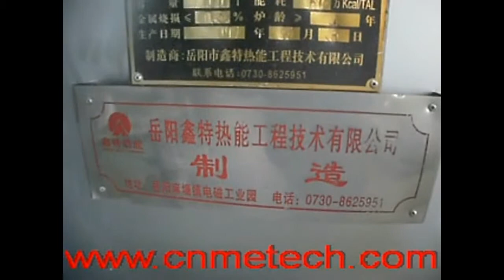vertical aluminum melting furnace&tilting round holding furnace-----design for aluminum rod CCR line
vertical aluminum melting furnace&tilting round holding furnace
aluminum melting furnace,holding furnace,melting furnace,aluminum furnace

This vertical aluminum melting furnace+ tilting holding furnace is designed for the aluminum rod continuous casting and rolling line. The aluminum melting furnace of vertical type is designed to melt the aluminum ingots and aluminum scraps.This unique design of the aluminum melting furnace is very energy saving and high efficiency . The tilting holding furnace is used to hold the temperature of the molten aluminium. The hydraulic tilting design is convenient to pouring the molten aluminum.

We can also make and design all kinds of aluminum melting furnaces or aluminum holding furnace or aluminum melting cum holding furnace according to your needs. These aluminum melting furnaces,holding furnaces are widely used in the aluminum ingot production line, aluminum rod CCR line, secondary aluminum recycling line,aluminum billets line,aluminum plate line etc aluminum industry cast house or foundry plant.

The capacity of the aluminum melting furnace or aluminum holding furnace can be from 5MT to 100 T. The fuels of the aluminum melting cum holding furnace can be heavy oil, diesel,LPG,natural gas,coal gas etc.